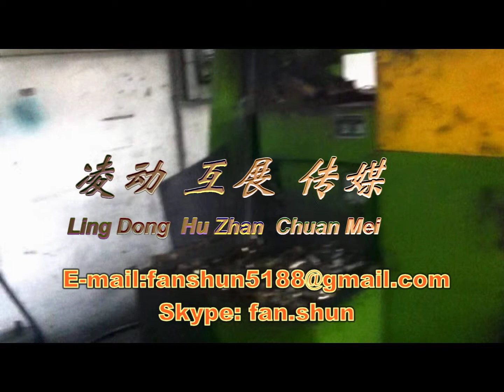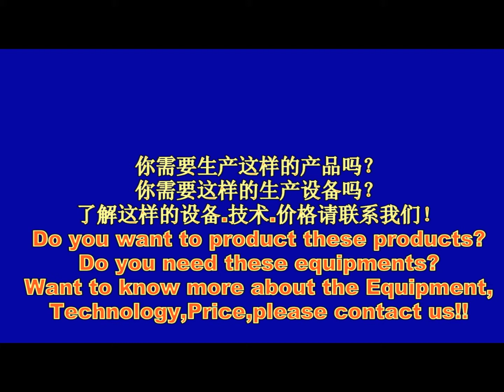Natural gas heating furnace, forging furnace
SKYPE: fan.shun
Our factory in Guangdong province , Foshan City , Nanhai District , Fanshun Hardware Machinery Factory , our technical equipment, including ( brass ingot casting furnaces , copper rod continuous casting machine , copper rod continuous casting equipment , copper production equipment, copper rod and wire drawing equipment , copper rod peeling machine, crystal mold , water valve production machinery , copper smelting furnaces , faucets production equipment, production equipment, copper ingots of copper casting machine , aluminum ingots, zinc ingot casting machine, die casting machine , keys and lock production equipment. rod extrusion machine, environmental protection equipment in addition to the smoke box ) We can give you the equipment and technology, we provide the equipment and techniques that can help you ! Can bring you more wealth ! Made in China ! Welcome to China to purchase equipment ! Our technology and quality are very good ! Very favorable price ! Understand the price of these devices can send mail to me ! We are looking forward to cooperating with you !